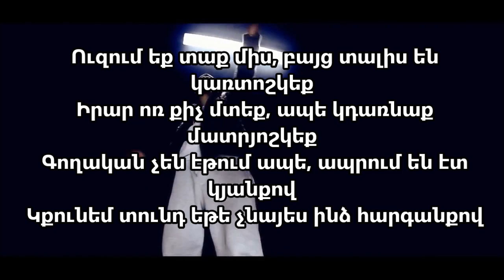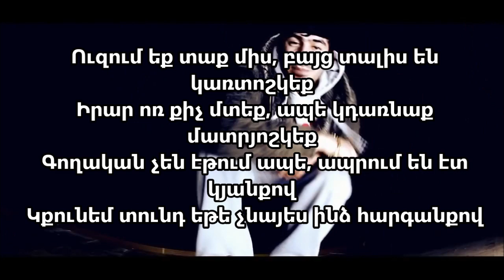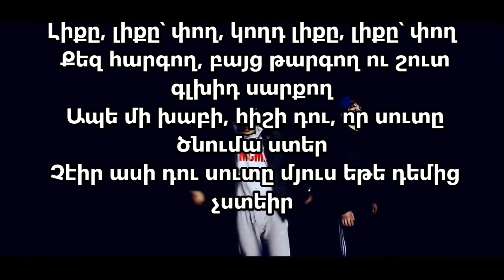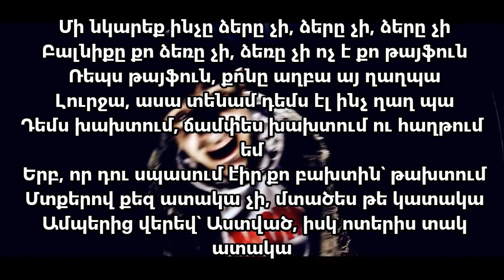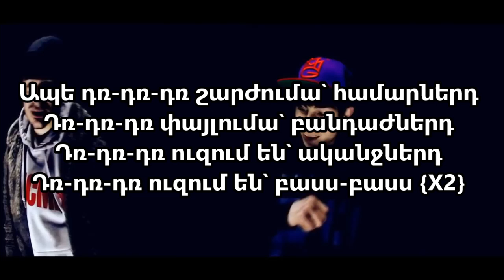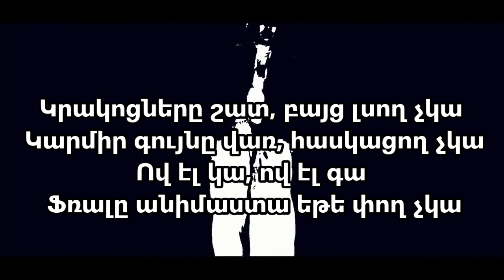18+ Sencho RL Feat Errord,Shah-Drdrdr/Red lable/lyrics